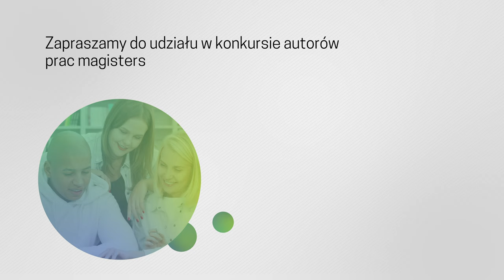XIII Konkurs o Nagrodę Prezesa NBP za najlepszą pracę magisterską z zakresu nauk ekonomicznych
Zapraszamy do udziału w konkursie autorów prac magisterskich, obronionych na uczelniach na terenie Polski od 1 stycznia do 31 grudnia 2019 r.

Termin nadsyłania prac - 17 lipca 2020 r.

Najważniejsze aktualności ze świata finansów zawsze pod ręką – pobierz aplikację Moje
NBP: